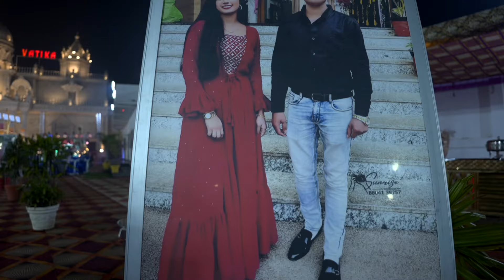Best Cinematic Engagement Teaser✨| Highlights | Bickey & Prity | Siwan🥳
Engagement teaser
Engagement highlight
Engagement highlights
Engagement video
Engagement dance
Engagement party in siwan
Siwan engagement party
Engagement video

3614